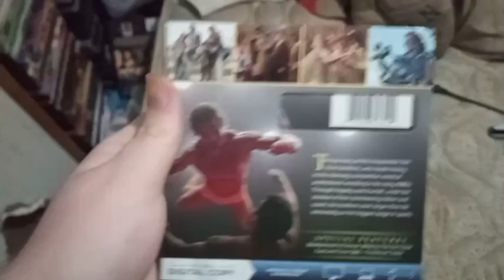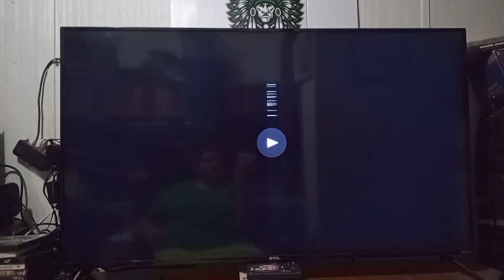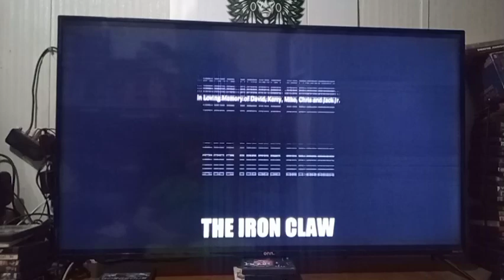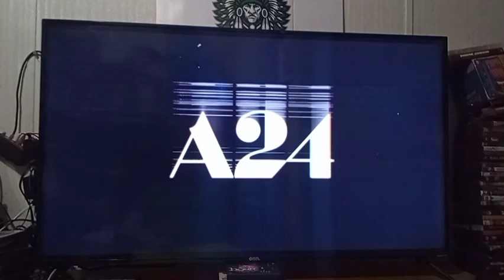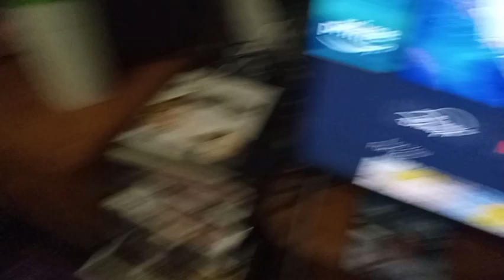Opening & Closing To The Iron Claw 2024 Blu-Ray